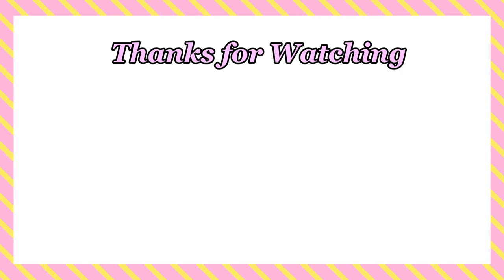Jowar Roti | Simple and Quick Jowar Roti using Belan | Jowar Bhakri Recipe - DV Recipes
Everyone loves to eat jowar roti but I know many struggle to make these because you need to have lot of practice but this simple trick you can make your favorite jowar roti like a pro!